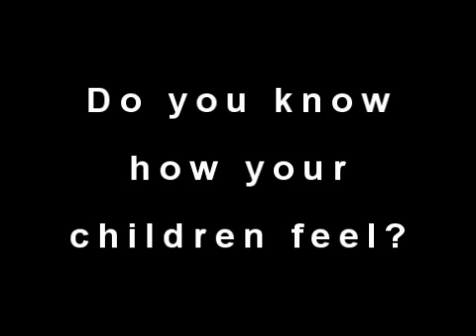Kid Safe Lawn Care - Do You Know How Your Children Feel ?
Spring time is when you start thinking about your lawn care. Think twice about a child and pet safe organic lawn.